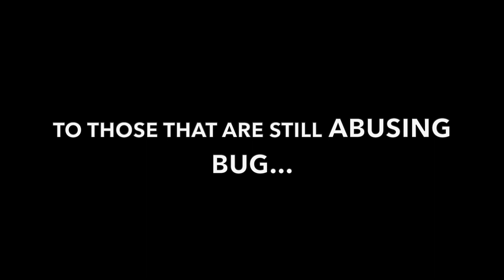To those that are still abusing bugs... ( feat. -byHTAPKA- ) Shadowgun Legends SGL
3 months ban if you are found abusing the bug repeatedly. ( there are quite a number that I can think of right now)

*update" -byHTAPKA- and NAVI2021 is banned.